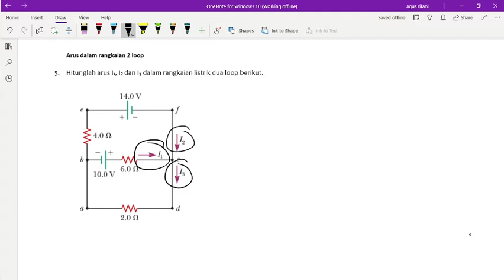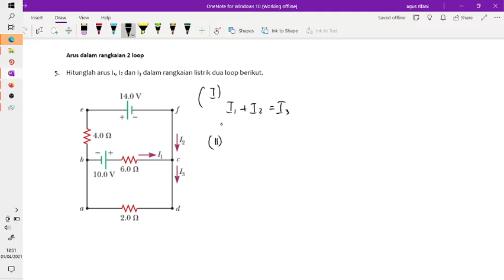5. Menghitung arus dari rangkaian dua loop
Penjelasan jawaban soal fisika dasar tentang rangkaian DC